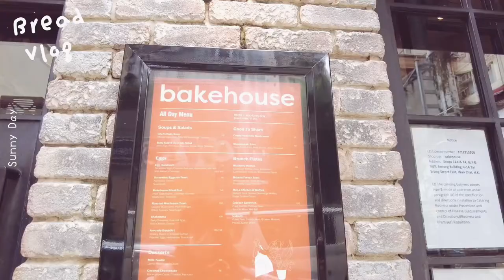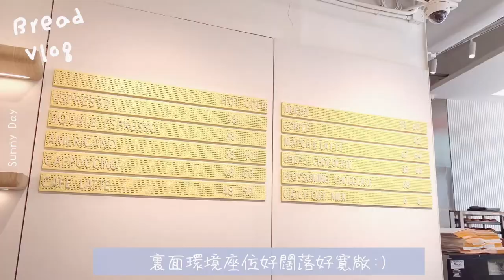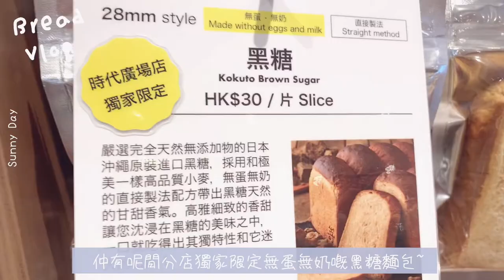🌈跟我一起食食食😆vlog日常香港🍞必試3間人氣麵包店!💓新鮮出爐麵包蛋撻🌮高級生吐司😙香港麵包店推薦👍灣仔bakehouse| 當文歷餅店| 嵜本| Chuchu豬 TV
🌈vlog日常香港| 人氣麵包店| vlog日常hk| 香港麵包店| 前四季名廚主理| 灣仔bakehouse| 當文歷餅店| 嵜本| 極美 極生| bakehouse| 牛角包| 香港麵包店推薦| hk bakery| 香港新鮮出爐麵包| Chuchu豬 TV

💓今日係食 “包”全日Vlog😆跟我一齊食盡三間香港人氣麵包店🌮

第一間灣仔bakehouse排隊一個鐘就係為咗一件蛋撻同一個牛角包🍞話曬都係前四季名廚主理~點可以錯過呢❗

第二間中環當文歷餅店咁出名~焦糖味嘅牛角包真係超好味👍唔怪之得日日都買清光啦😌雖然甜品略嫌太甜...但係造型非常可愛特別💕打卡一流!

仲有第三間人氣高級生吐司麵包店~嵜本🍞咁特別嘅湯種製法製成28mm厚切吐司&多款貴氣果醬...梗係要一試😁

哈哈...今次真係食"包"都食飽lu…😂

1. Bakehouse
灣仔大王東街14號地舖

2. 當文歷餅店 by Dominique Ansel
中環皇后大道中80號H Queen’s地下2號舖

3. 嵜本SAKImoto
銅鑼灣勿地臣街1號時代廣場地庫B224A號舖

📸拍攝/filming:
Canon M50

📸【Youtube新手懶人包系列】🎥

📸【創意搞笑/甜品美食系列】😂

Filmed and edited by ChuChu